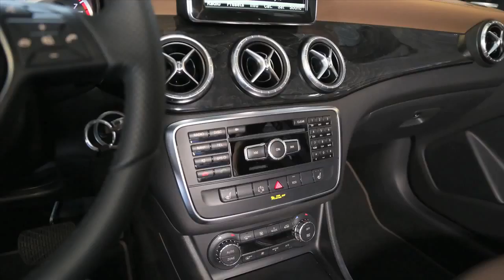2014 Mercedes Benz CLA